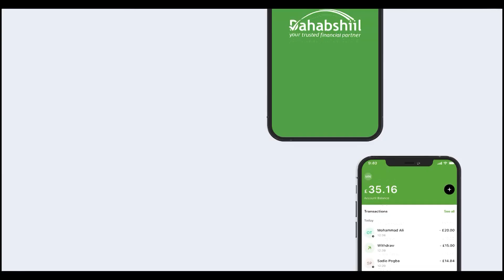Xogaha Ka Soo Kordhay Cida Gubaysay Magaaladda Harta Sheekha